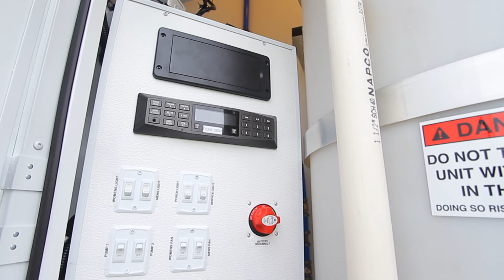11 Station Bathroom Trailer | Mariner Series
Durable Portable Restroom Trailer Solutions for Construction, Manufacturing, and Schools

11 Station Bathroom Trailer | Mariner Series - 3 Season Package - Stereo - Smarter Restrooms App

This beautiful 11 Station Bathroom Trailer Mariner Series is the perfect size restroom trailer to accommodate any occasion. The spacious unit houses 1 women’s suite with 5 stalls and 1 men’s suite with 2 stalls and 4 urinals. To ensure a safe and even flow of traffic, both the men's and women's suites have an entrance and exit door. The communal areas are also very vast and spacious, providing guests with a pleasant setting in which to share.

With a fully climate-controlled environment maintained by air conditioning and heat strips, as well as a 3 Season package for cooler temperatures, your guests are sure to appreciate its comforts. This trailer is also upgraded to include a water heater so your guests can enjoy a hot water hand wash in every suite. Additionally, guests can listen to the greatest hits on this trailer's Stereo and surround sound speakers.

This 28-foot trailer is built to survive by resisting water damage, mold, mildew, and lingering tank odors, all of which detract from the trailer's appeal and profitability. It is equipped with an Over Armor ™ patented roof, seamless materials for the interior and external walls and floor surface, and a polyethylene tank with bottom sump and side wash port. When properly cleaned, these characteristics combine to create a water-tight trailer and odor-free tank.